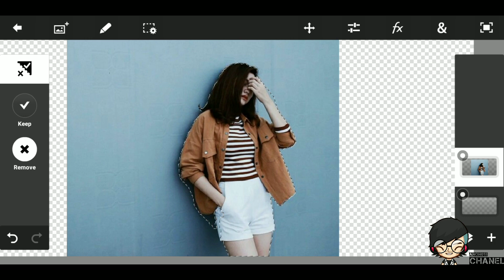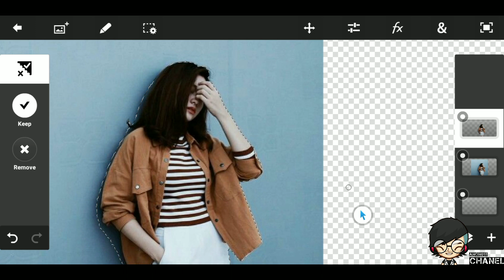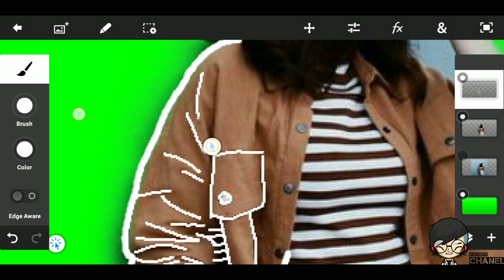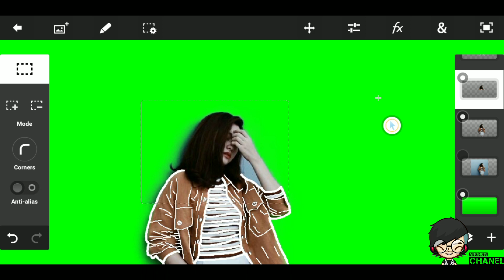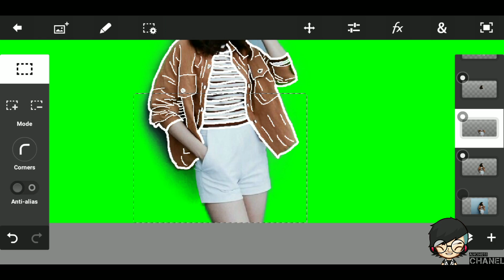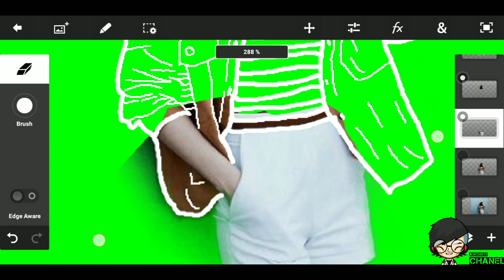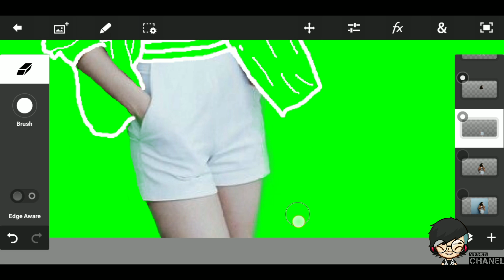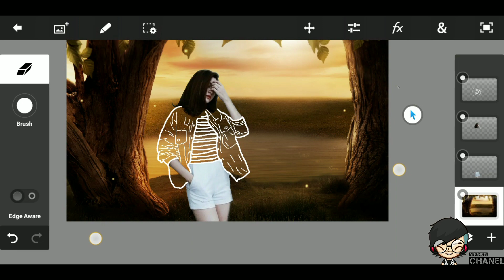#4 Manilpulasi baju transparant Photoshop Touch Android 1.7.7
Manipulasi Photoshop Touch Android #4 membuat baju transparant
akun instagram : @marzuki_018
- Apk editor -
PowerDirector